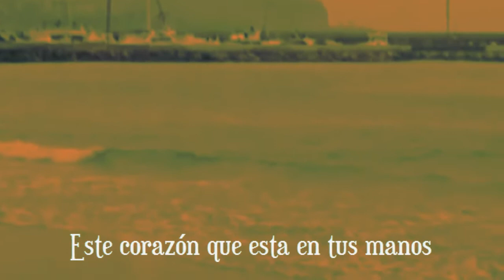Este corazón que esta en tus manos